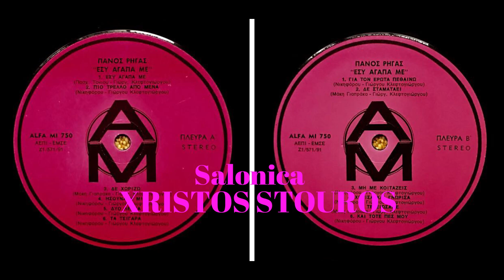Πάνος Ρήγας Εσύ Αγάπα Με Full LP 12 Τραγουδια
ΠΑΝΟΣ ΡΗΓΑΣ ΕΣΥ ΑΓΑΠΑ ΜΕ
ΑLFA MI 750-1
ΕΝΟΡΧΗΣΤΡΩΣΗ ΣΤΑΥΡΟΣ ΜΠΟΤΣΙΟΣ
ΧΡΟΝΟΛΟΓΙΑ 1991
ΠΑΡΑΓΩΓΟΣ ΓΙΩΡΓΟΣ ΚΛΕΦΤΟΓΙΩΡΓΟΣ
ΗΧΟΓΡΑΦΗΣΗ STUDIO N
ΜΗΧΑΝΙΚΟΣ ΗΧΟΥ ΒΑΓΓΕΛΗΣ ΚΑΛΑΡΑΣ
REMIXNG ΣΤΑΥΡΟΣ ΜΠΟΤΣΙΟΣ ΒΑΓΓΕΛΗΣ ΚΑΛΑΡΑΣ
ΦΩΤΟΓΡΑΦΙΕΣ ΘΑΝΑΣΗΣ ΤΣΑΠΟΠΟΥΛΟΣ
ΜΑΚΙΓΙΑΖ ΕΛΕΝΗ ΝΑΝΟΥ
ΕΞΩΦΥΛΛΟ ΒΑΣΙΛΗΣ ΣΚΑΡΑΚΗΣ
ΧΑΡΑΞΗ ΘΟΔΩΡΗΣ ΧΡΥΣΑΝΘΟΠΟΥΛΟΣ FABEL SOUND

ΜΟΥΣΙΚΗ ΓΙΩΡΓΟΣ ΚΛΕΦΤΟΓΙΩΡΓΟΣ

ΤΟ ΤΡΑΓΟΥΔΙ ΧΩΡΙΣΑ ΚΑΙ ΓΝΩΡΙΣΑ
ΤΟ ΑΦΙΕΡΩΝΩ ΣΤΗ ΜΝΗΜΗ ΤΟΥ ΣΤΡΑΤΟΥ ΔΙΟΝΥΣΙΟΥ
ΓΙΩΡΓΟΣ ΚΛΕΦΤΟΓΙΩΡΓΟΣ

1)ΕΣΥ ΑΓΑΠΑ ΜΕ
Πασχαλης Τονιος Γιωργος Κλεφτογιωργος
2)ΠΙΟ ΤΡΕΛΛΟ ΑΠΟ ΜΕΝΑ
Νικηφορος Γιωργος Κλεφτογιωργος
3)ΔΕ ΧΩΡΙΖΩ
Μακης Γιαπρακας Γιωργος Κλεφτογιωργος
4)ΗΣΟΥΝΑ Η ΜΙΑ
Νικηφορος Γιωργος Κλεφτογιωργος
5)ΔΥΟ ΛΕΠΤΑ
Νικηφορος Γιωργος Κλεφτογιωργος
6)ΤΑ ΤΣΙΓΑΡΑ
Νικηφορος Γιωργος Κλεφτογιωργος
7)ΓΙΑ ΤΟΝ ΕΡΩΤΑ ΠΕΘΑΙΝΩ
Νικηφορος Γιωργος Κλεφτογιωργος
8)ΔΕ ΣΤΑΜΑΤΑΕΙ
9)ΜΗ ΜΕ ΚΟΙΤΑΖΕΙΣ
Νικηφορος Γιωργος Κλεφτογιωργος
10)ΧΩΡΙΣΑ ΚΑΙ ΓΝΩΡΙΣΑ
Νικηφορος Γιωργος Κλεφτογιωργος
11)ΤΕΛΕΙΩΣΑΜΕ
12)ΚΑΙ ΤΟΤΕ ΠΕΣ ΜΟΥ
Νικηφορος Γιωργος Κλεφτογιωργος

ΔΗΜΗΤΡΗΣ ΒΥΖΑΣ ΔΗΜΗΤΡΗΣ ΧΙΟΝΑΣ
ΜΠΟΥΖΟΥΚΙ ΜΠΑΓΛΑΜΑ ΤΖΟΥΡΑ
ΣΠΥΡΟΣ ΜΠΡΙΦΑΣ KEYBOARDS
ΣΠΥΡΟΣ ΝΙΤΤΗΣ ΝΤΡΑΜΣ
ΓΙΑΝΝΗΣ ΧΑΤΖΗΣ ΚΡΟΥΣΤΑ
ΚΩΣΤΑΣ ΝΙΚΟΛΟΠΟΥΛΟΣ ΚΙΘΑΡΕΣ
ΠΑΥΛΟΣ ΔΙΑΜΑΝΤΟΠΟΥΛΟΣ ΜΠΑΣΟ
ΝΙΚΟΣ ΧΑΤΖΟΠΟΥΛΟΣ ΒΙΟΛΙ
ΒΑΣΙΛΗΣ ΣΑΛΕΑΣ ΚΛΑΡΙΝΟ
ΣΑΡΑΝΤΗΣ ΣΑΛΕΑΣ SYNTH

ΠΑΝΟΣ ΡΗΓΑΣ ΕΣΥ ΑΓΑΠΑΜΕ 1991